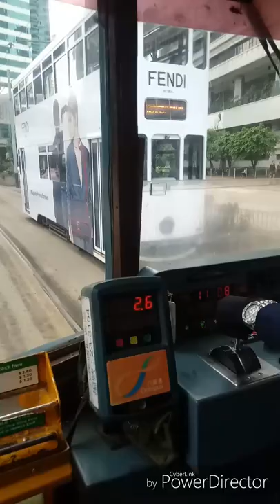[vLog #11] FIRST TIME kong sumakay ng TRAM after 4yrs |Roadtrip 2.17.19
🚎 Admiralty to Central 🚎